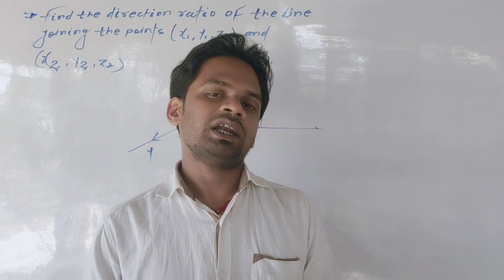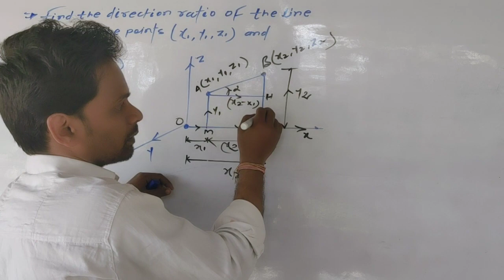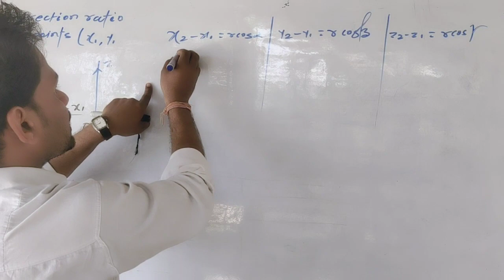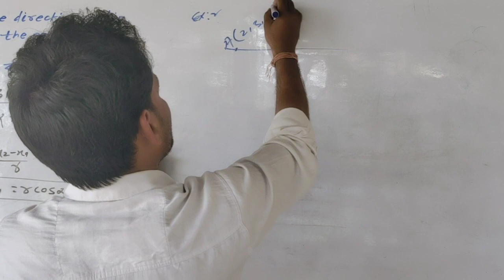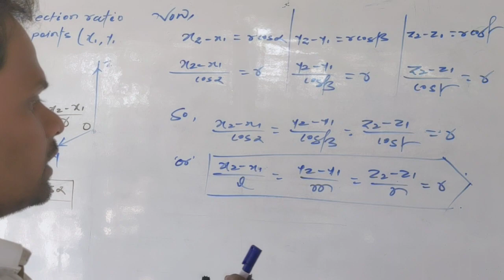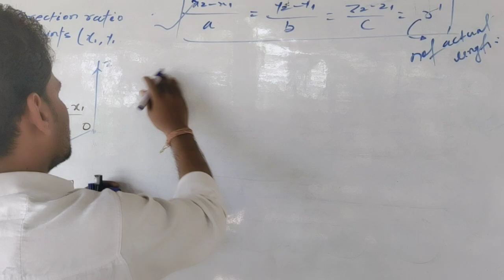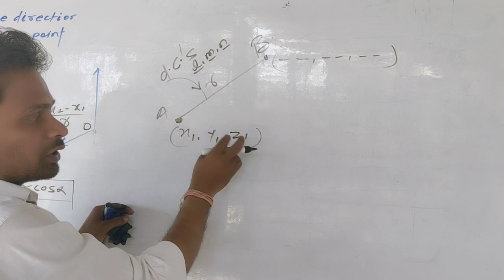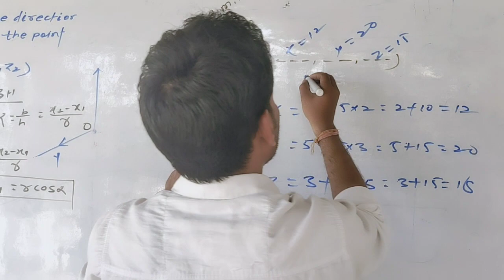# 5 . 3-D geometry ll direction cosine and ratio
RS Mathematics
For: 12th, Neet , Jee main and adv.